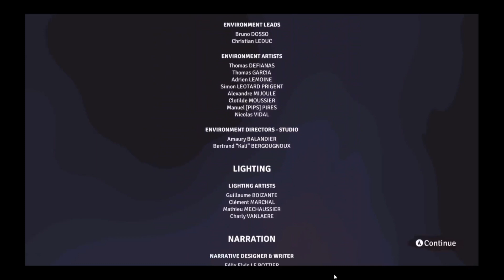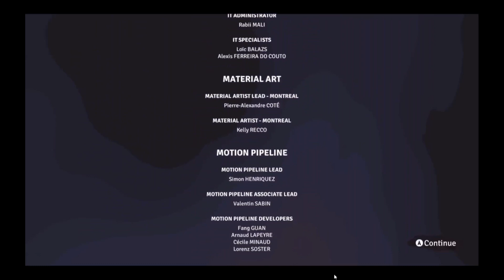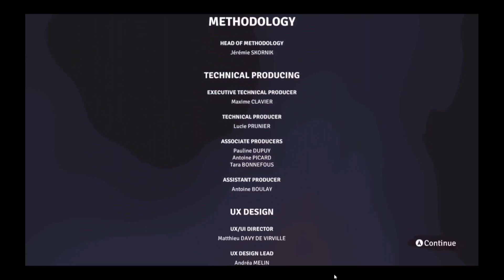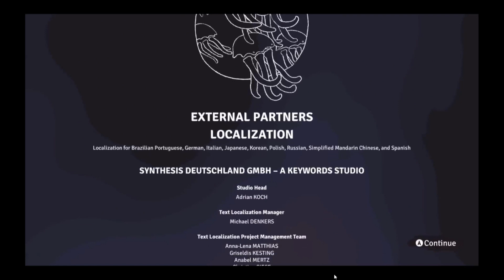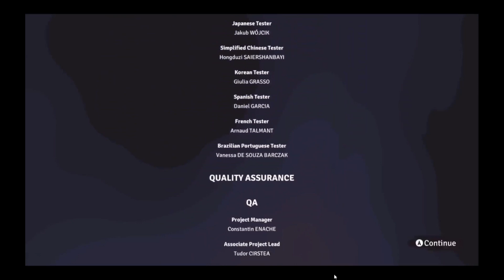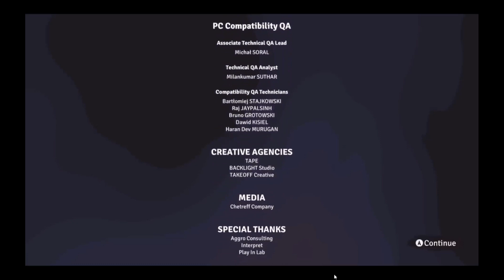Jusant Playthrough -- Chapter Six